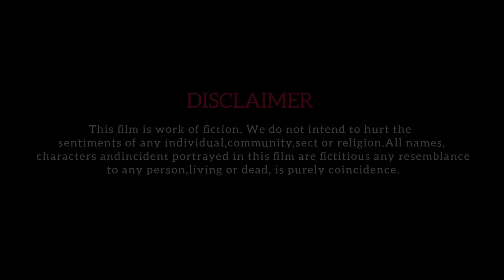Msa Rangzauh || kaubru short film 2023